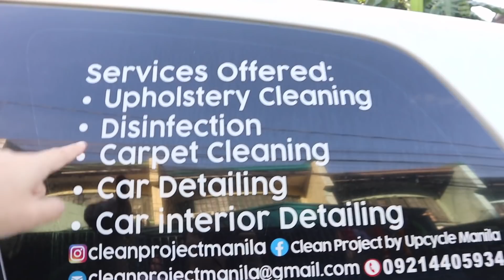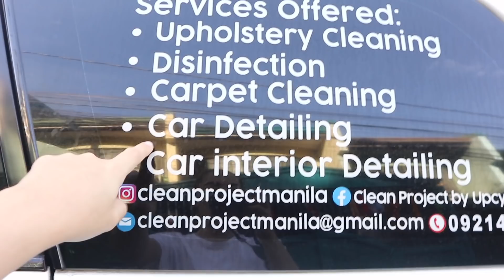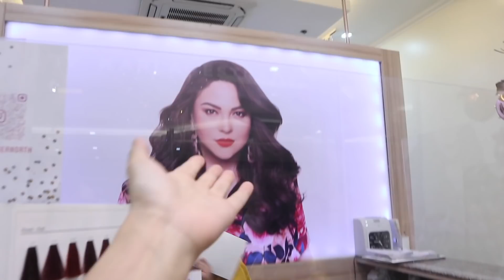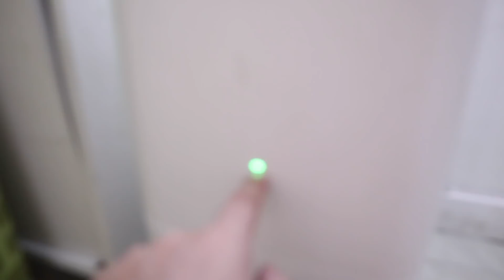MAKEOVER NI DONYA TOYANG! (AT ANG NAGPAKILIG SA KANYA! ) | Nina Rayos 💋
🗣💬  Mga Ningskies, samahan nyo kame sa isa na namang nakakatawang eksena kasama si Donya Toyang para sa kanyang makeover. May nagpakilig daw sa kanya? alamin natin!

✔️  DETAILS/PRODUCTS USED/LINKS

MUCH LOVE 💕

Nina Rayos